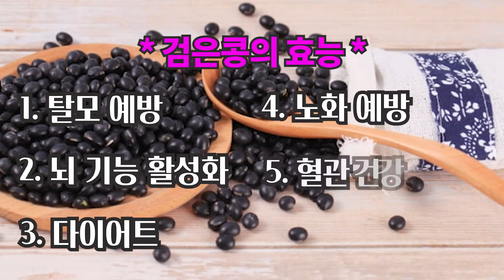🍉 줄 서서 먹는 대박집의 비법공개!! 🍉 이것을 넣어 고소함 100배.. 찐한 국물의 검은콩국수 만들기 🍉 실패없는 콩국수 레시피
안녕하세요?
날씨가 더워 무기력해지는 계절이네요~
그래서 영양만점 고소하고 맛있는 검은콩국수를 만들어 보았습니다.
만들어 보시고 건강도 챙기시고 무더운 여름 건강하게 보내세요^^

* 재 료 *
1. 검은콩(1컵 반)
2. 소면 또는 중면(1인분)
3. 소금(1/2 티스푼)
4. 설탕(1티스푼)
5. 깨(1스푼)
6. 땅콩 또는 콩가루(1스푼)
7. 물(2컵)
8. 오이(1/3개)
9. 달걀(1개)
10. 수박 또는 토마토

   ( 영상의 재업로드 및 2차 편집을 금지합니다. )

🎵 음원출처- 귀여운 일상 노래모음(Tido Kang)